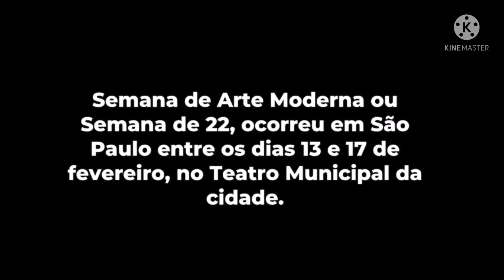Breves biografias - Semana de Arte Moderna, 1922.